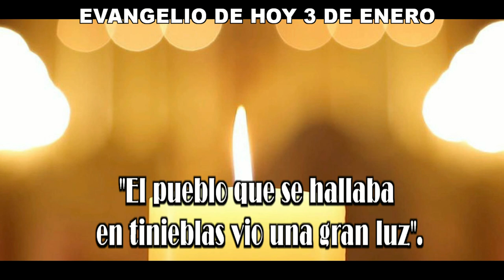EVANGELIO DE HOY 03 enero 2022 hd